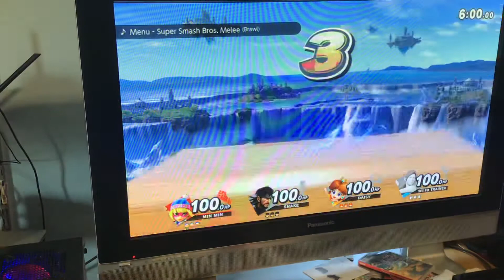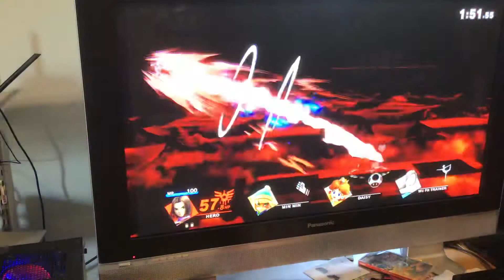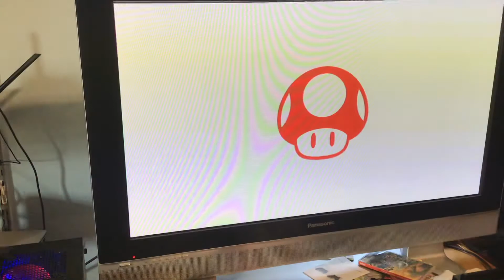Ridiculous custom stages with min min! Super smash bros ultimate (15)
In this episode I play ssbu against Psgaming, CandacePlays & gymnast1234!
Upcoming episode: worts stages in ssbu part 2
Changes to distance effects in 1.16: 7/8